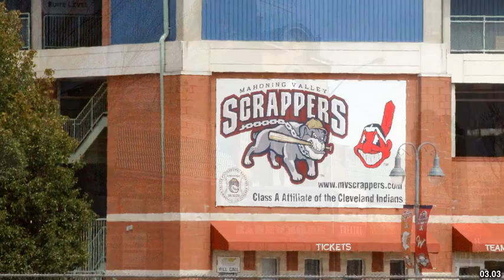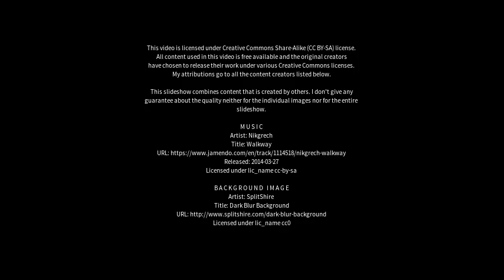Best places to visit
Best places to visit - Eastwood (United Kingdom) Best places to visit - Slideshows from all over the world - City trips, nature pictures, etc.